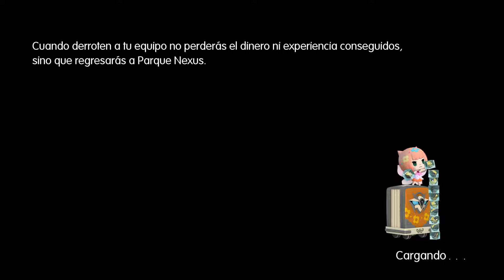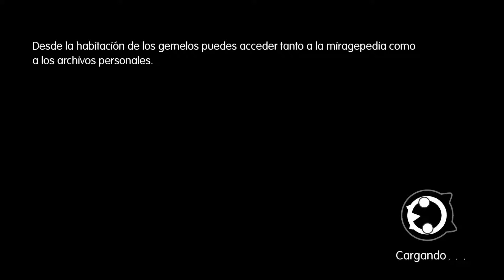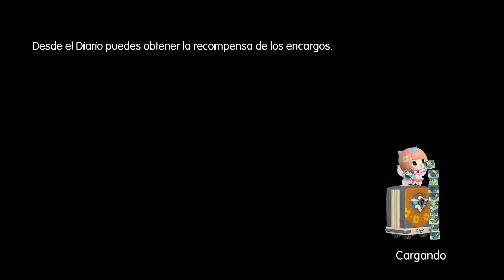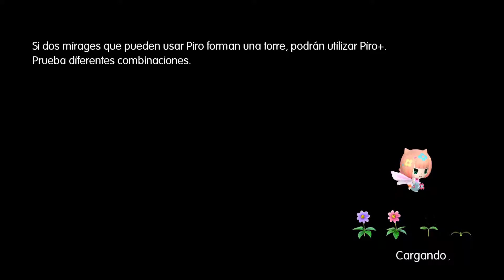W.FINAL FANTASY #19 SQUALL Y SHELKE NOS AYUDAN!!!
En este video en el que nos despertamos despues de ser drogados como paso en el video anterior nos encontraremos con Squall y Shelke